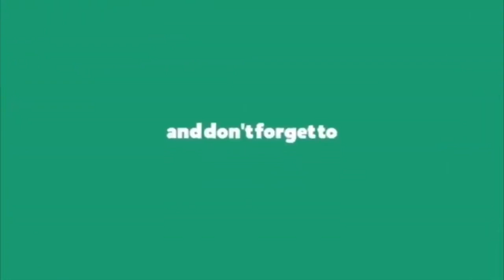వైసీపీలోకి పది మంది ఎమ్మెల్యేలు జంపింగ్ అంటగా? || Ten MLAs jumping into YCP? || Ap News